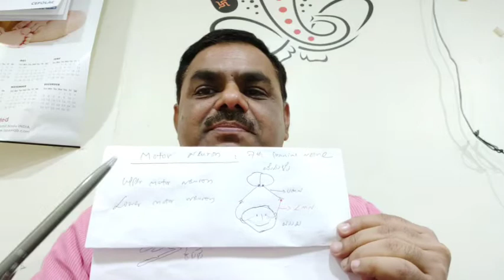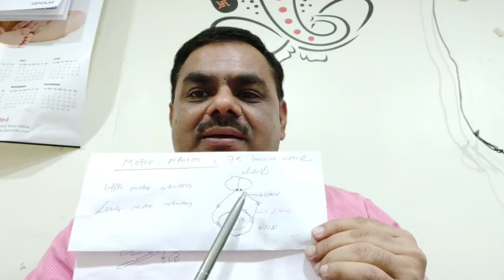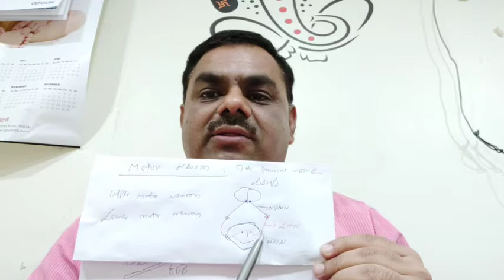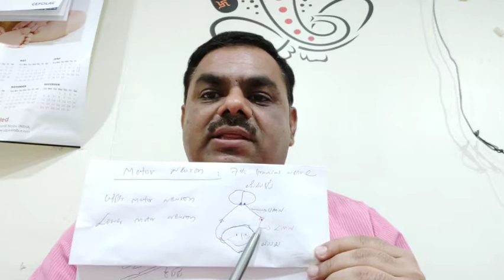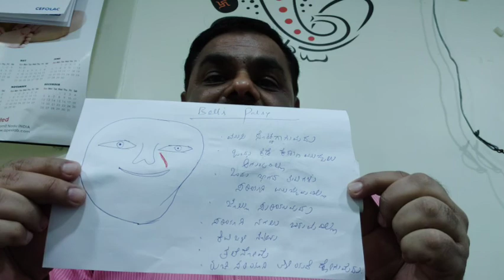ಮಕ್ಕಳ ಮುಖದ ನರದ ಪಾರ್ಶ್ವವಾಯು(ಬೆಲ್ಸ್ ಪಾಲ್ಸಿ). Bell's Palsy in Children.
ಮಗುವಿನ ಮುಖದ ಅನೇಕ ಸ್ನಾಯುಗಳನ್ನು ನಿಯಂತ್ರಿಸುವ ಮುಖದ ನರಕ್ಕೆ ತೊಂದರೆ ಆಗಿ ಉಂಟಾಗುವ ಮುಖದ ಪಾರ್ಶ್ವವಾಯು ಬಗ್ಗೆ ವಿವರಿಸಲಾಗಿದೆ.
Explained in detail about the 7th Cranial nerve palsy that leads to facial paralysis on one side which is called Bell's Palsy.